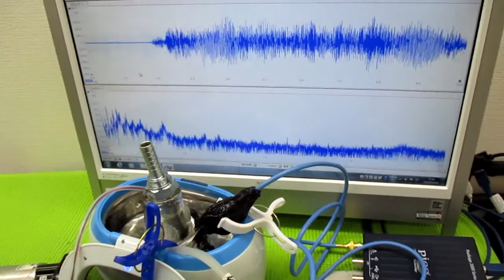超音波洗浄器による、メガヘルツの超音波洗浄技術 ultrasonic-labo